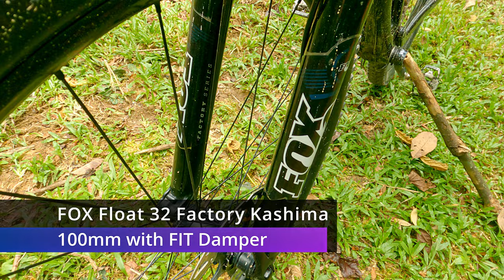Bike Check Series: Nesty's Scott Spark 900 SL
In this edition of our Bike Check Series, the spotlight shifts to "Scotty", Nesty's Scott Spark 900 SL. We are all looking forward to her first ever trail ride... :)